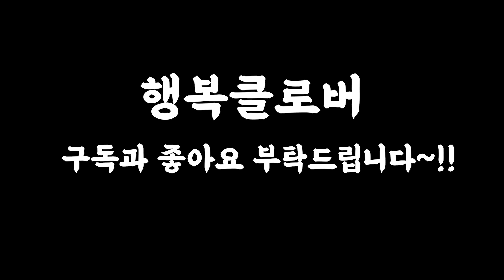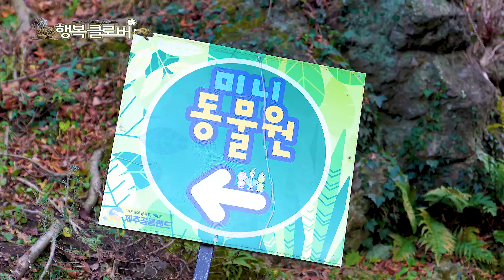🧐제주공룡랜드에 설가타 육지거북이 있다?!🤔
직업은 1인 학원 운영
자식거북은 15마리
바쁘다 바빠!!
거북들과의 좌충우돌 이야기

키우는 거북이들 2022년 나이
레오파드 육지거북: 방글이, 귀염이(7살), 두툼이(5살)
동헤르만 육지거북: 순둥이, 탐험이(5살), 양순이, 탐순이(6살) 캔디(4살)
호스필드 육지거북: 장군이, 금이, 범생이, 기쁨이(5살), 푸짐이(10살)
별거북: 퍼니(4살)

행복클로버 문의하기